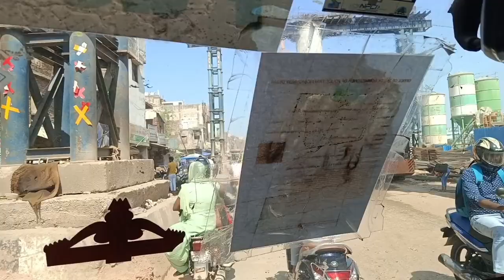18 October 2023